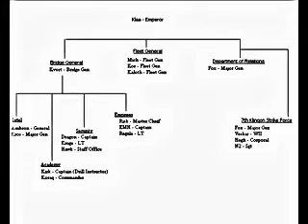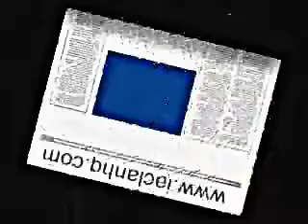Star Treks Finest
Some Of the Best Ships In THe Fleets